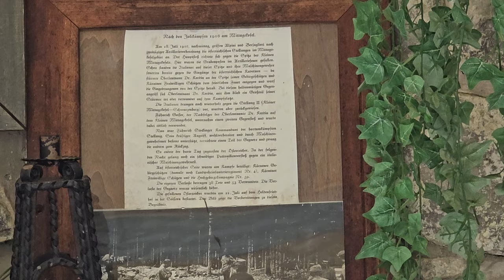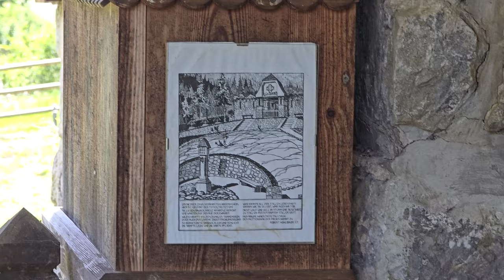2024-06-19 (I) OVČJA VAS vojaško pokopališče